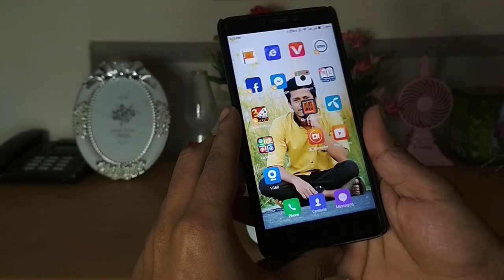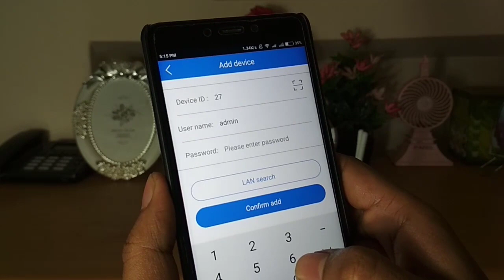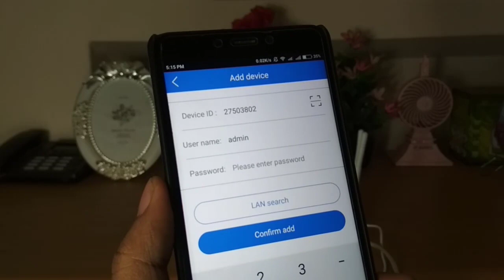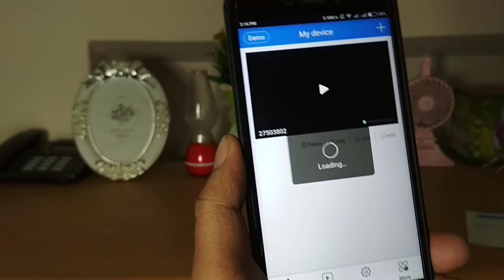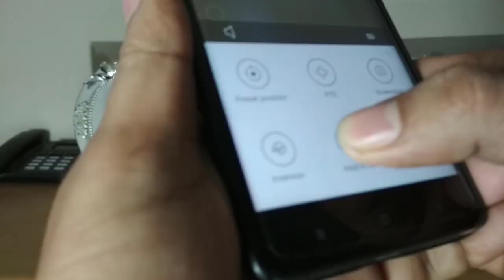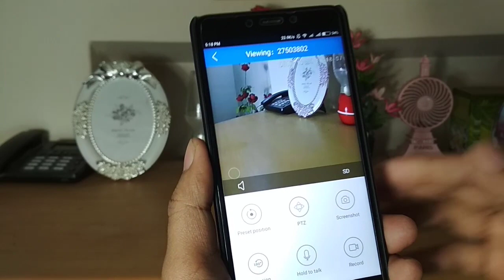Jovision IP Camera Review And Setup | জোভিশন ক্যামেরা সেটিং বাংলা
Jovision IP Camera with Dual-Antenna,WiFi/Network Security Video Monitor, Supports APP Remote
Camera Resolution: 1280×720
View Angle: 71°
Rotation Angle: Horizon-355°/ Vertical-120°
Video Stream Definition: Support High/Standard/Flow definition switch
Network: Required Wired or Wi-Fi
Local Storage: Support up to 64G TF card (Up to save 15 days' data)
User Permission: Up to 13 users & Three level authority(Administrator/User/Visitor)
Night Vision: IR cut filter with auto switch, Support Color to Black
Infrared Lamp: 10 LED Lamps
IR distance: 10 Meters
Audio Input: 1 Built-in MIC
Audio Output: 1 Built-in Speaker
Alarm Type: E-mail, Client(APP or PC)
Alarm Accuracy: 99% above
Installation: Wall/Ceil/Desk Mounting